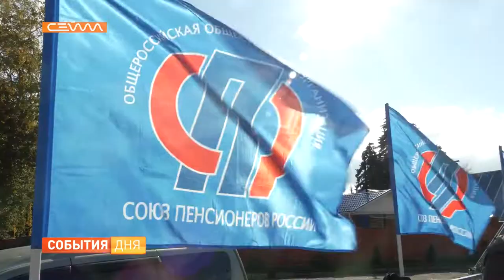В Курске завершилась областная спартакиада пенсионеров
Суставы больше не ломит и голова не болит. Все потому, что они ведут активный образ жизни и занимаются спортом. В Курске прошел заключительный этап областной спартакиады пенсионеров. На старт вышли больше 80 пожилых легкоатлетов, в том числе из отдаленных уголков нашего региона